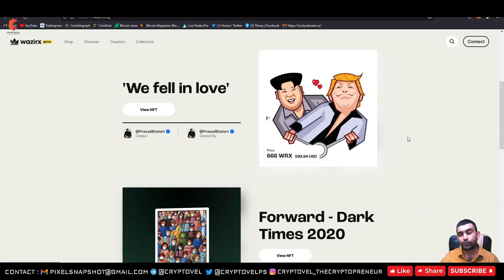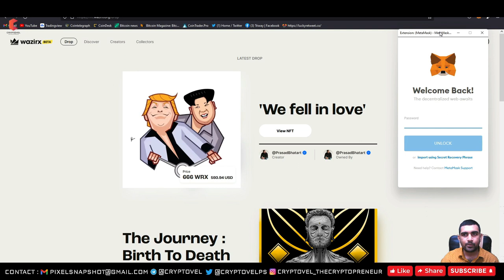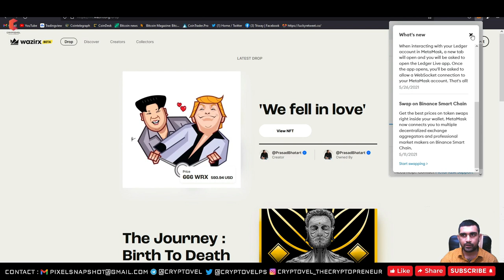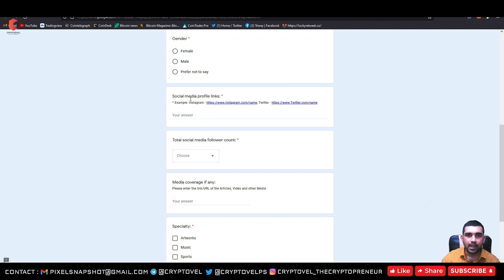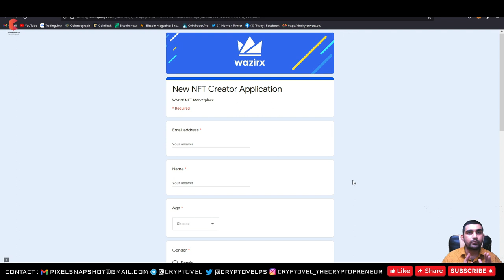wazirx nft marketplace tutorial || wazirx nft marketplace live || wazirx nft marketplace kya hai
In this Video : "wazirx nft marketplace tutorial || wazirx nft marketplace live || wazirx nft marketplace kya hai", I will talked about major indian exchange wazirx nft marketplace which is live & this the tutorial of wazirx nft marketpalce